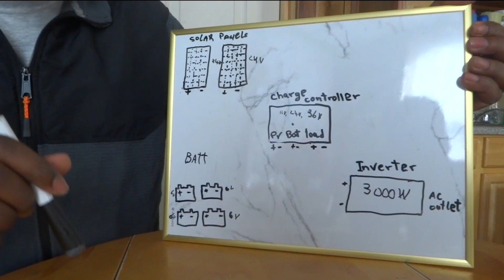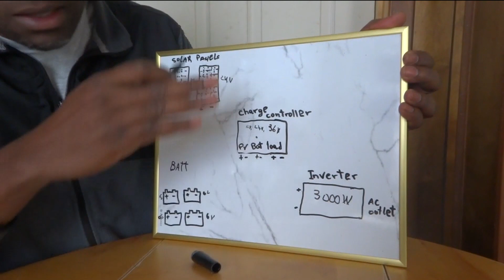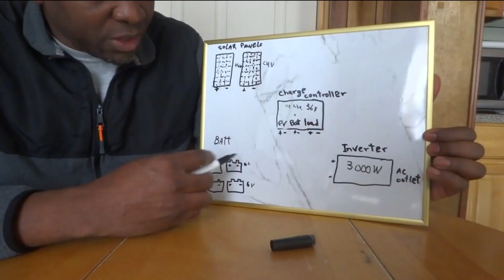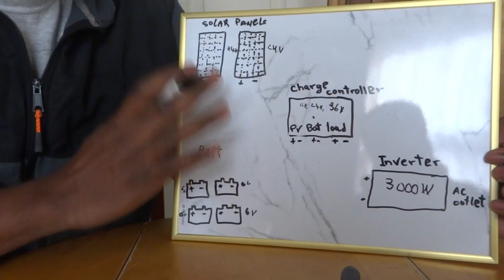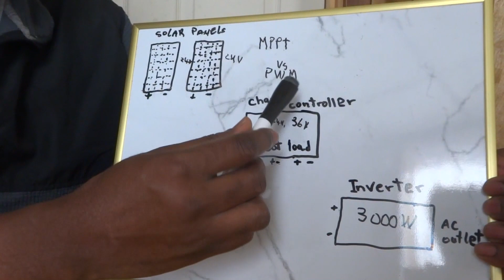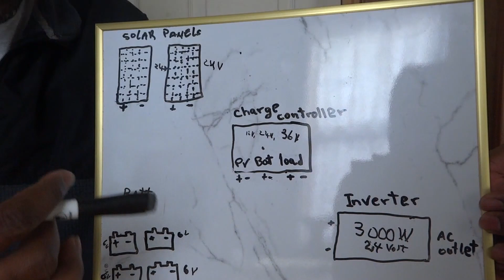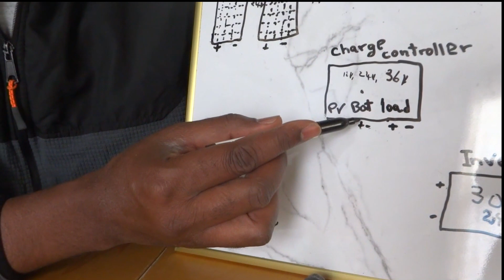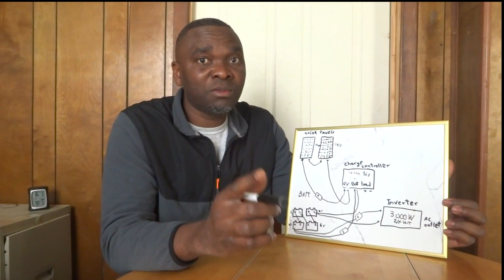Enstalasyon Pano Solèy De A a Z(Tout Videyo a)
Sou Demand Anpil Nan Abòne Yo, Nou Re Ajoute Videyo Saa San Koupe.  Nap Di Mèsi A Tout Moun Ki Sou Chanèl La. Kontinye Avèk Kritik Yo. Mwen Renmen Sa.